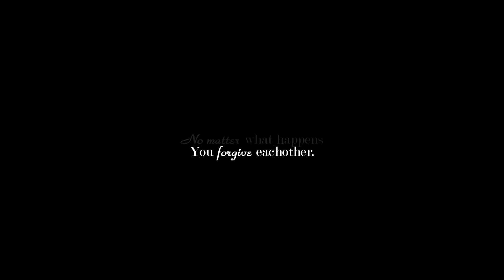Rumbelle & Scarlet Queen || When you are in love you forgive eachother [TSC] [+4x22]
I made this video of the Shuffle Contest hosted by xDancingFirex.
The song I shuffled was OneRepublic's Au Revoir and I decided to go with my two OTP's Scarlet Queen & Rumbelle which are currently both are broken up...thank you very much dear writers for breaking a fangirls heart not only once but twice in one year and than giving Belle & Will an affair...for god sake it is over.
Well back to the topic.
I tried my best but I have never vidded Scarlet Queen before what I definitly should change.

Fandom(s): Once Upon A Time & Once Upon A Time in Wonderland
Character(s): Rumplestiltskin aka Mr. Gold, Belle Gold (née French), Will Scarlet aka Knave of Heart and Anastasia Tremaine aka Red Queen
Couple(s): Rumbelle & Scarlet Queen/Red Knave
Song: OneRepublic - Au Revoir